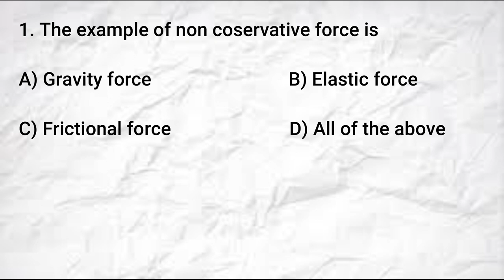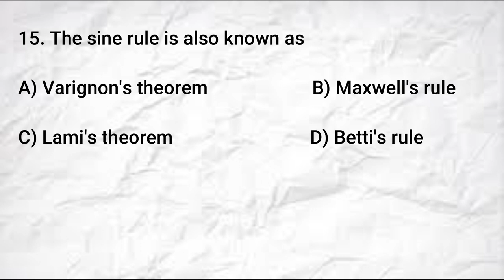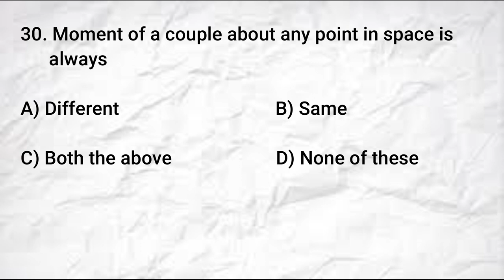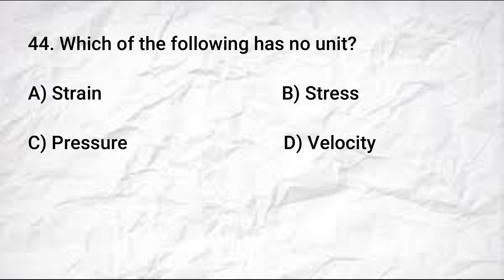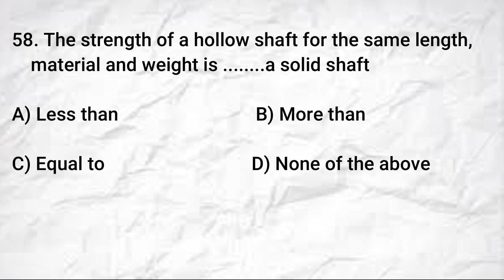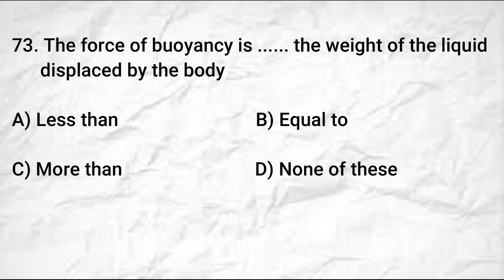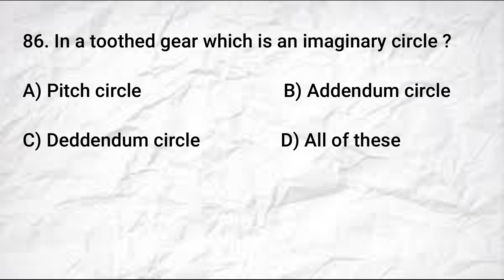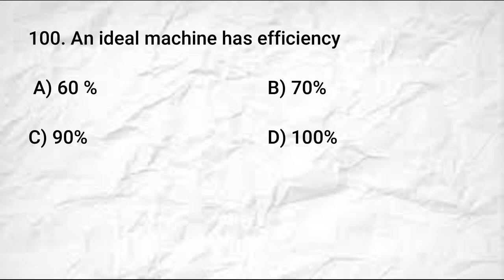100 M.C.Q / KERALA P.S.C. / ENGINEERING MECHANICS / MOST REPEATED QUESTIONS